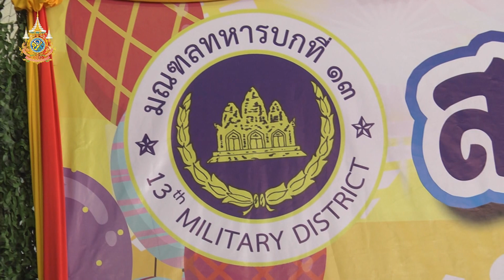ผู้บัญชาการมณฑลทหารบกที่ 13 เป็นประธานในการจัดกิจกรรมเนื่องในวันเทศกาลขึ้นปีใหม่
ผู้บัญชาการมณฑลทหารบกที่ 13 เป็นประธานในการจัดกิจกรรมเนื่องในวันเทศกาลขึ้นปีใหม่ โดยทำบุญเป็นสิริมงคลกับหน่วย กำลังพลและครอบครัว มอบของที่ระลึกและเลี้ยงอาหาร

พลตรีนิธิ อิงคสุวรรณ ผู้บัญชาการมณฑลทหารบกที่ 13 ได้เป็นประธานในพิธีทำบุญเนื่องในวันขึ้นปีใหม่ 2567 ณ ลานหลังอาคารตึกกองบัญชาการมณฑลทหารบกที่ 13 อำเภอเมืองลพบุรี ซึ่งคณะนายทหาร ข้าราชการ ลูกจ้าง และครอบครัวกำลังพล ร่วมในการประกอบพิธีในครั้งนี้ ทั้งนี้เพื่อเป็นสิริมงคลแก่หน่วย กำลังพลและครอบครัว ในการทำงานและการดำเนินชีวิตตลอดปี 2567 จากนั้นได้รับคำอวยจาก พันเอกวิรัตน์ คำวิลัย รองผู้บัญชาการมณฑลทหารบกที่ 13 ตัวแทนผู้ร่วมพิธี พร้อมกับมอบของขวัญให้กับหน่วยขึ้นตรงและหน่วยที่การฝากการบังคับบัญชา รวมทั้งได้กล่าวอวยพรปีใหม่กับกำลังพลให้มีความเจริญก้าวหน้าในการทำงาน มีสุขภาพที่แข็งแรง มีครอบครัวที่อบอุ่น ซึ่งเป็นขวัญและกำลังใจในการปฏิบัติงานเนื่องในโอกาสวันขึ้นปีใหม่ 2567 ประกอบด้วย หลังจากนั้นได้จัดเลี้ยงอาหารให้กับกำลังพลทุกนาย